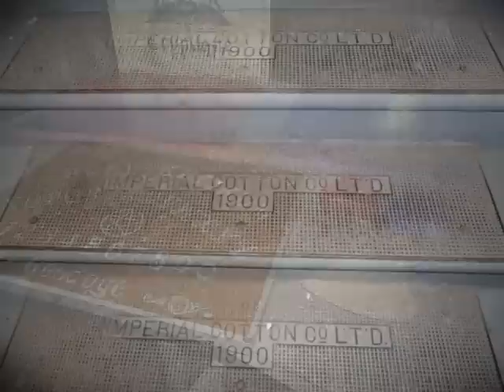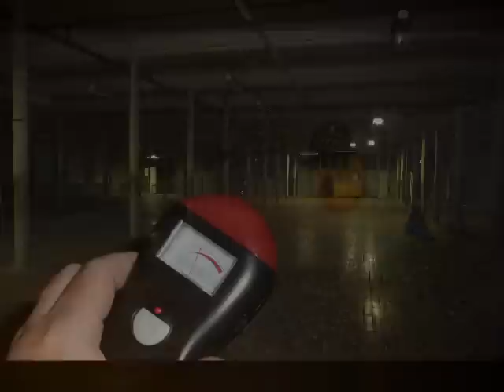IMPERIAL COTTON COMPANY (1900)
Paranormal Investigation of The Imperial Cotton Company in downtown Hamilton.